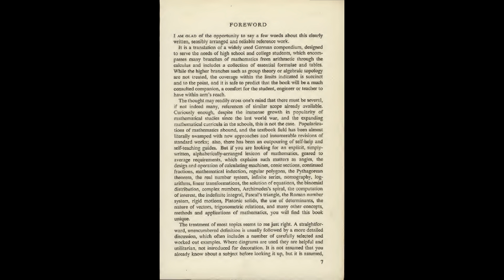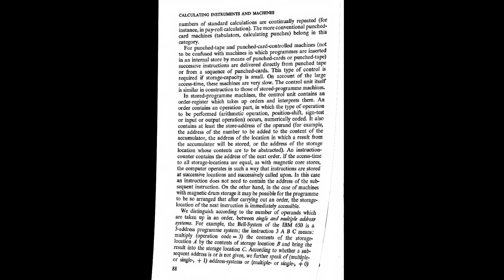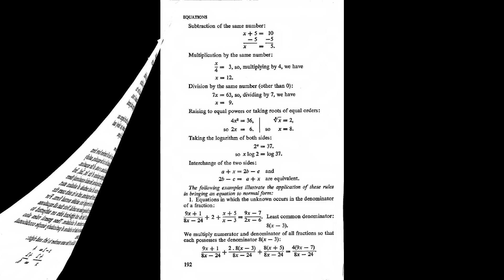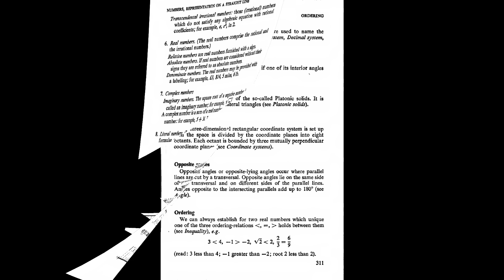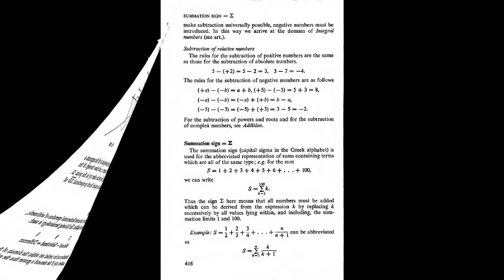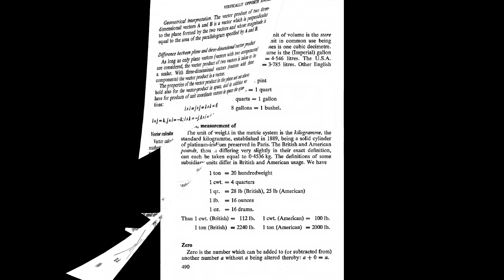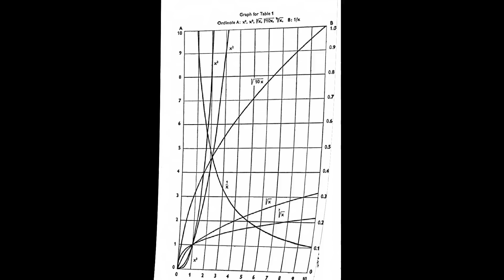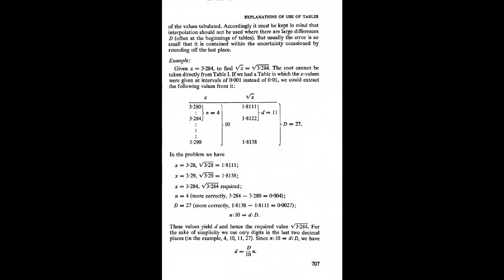The Universal Encyclopedia Of Mathematics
speed reading attempt. i have choosen Allegretto symphony , you can mute the sound at anytime and play your favorite sound over.

NOTICE: No subliminal were added in these series.